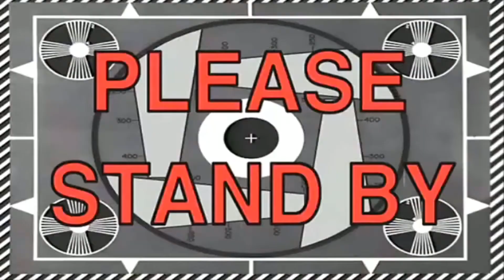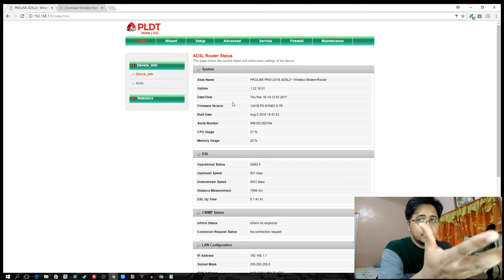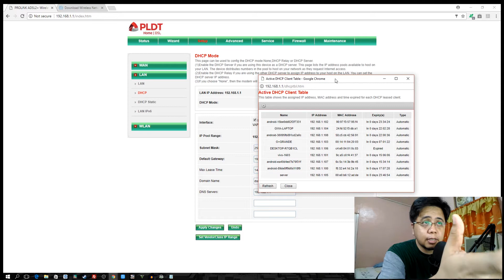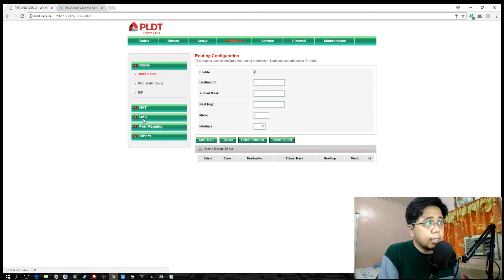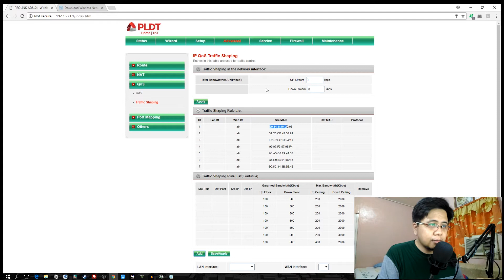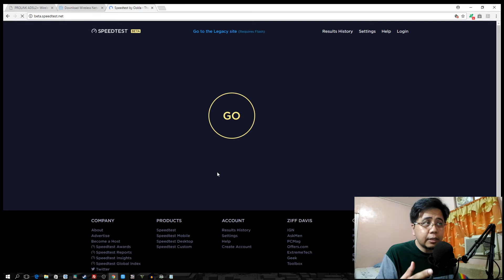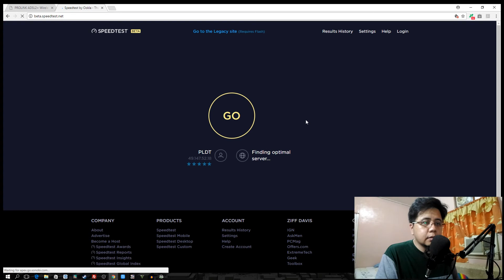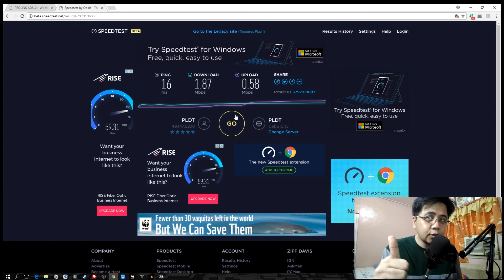Ep. # 50 - How to limit Internet speed using Traffic Shaping! -- Taglish Version -- (Tutorial # 8)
Limit your internet speed using Traffic shaping.  Not all PLDT routers has this feature!